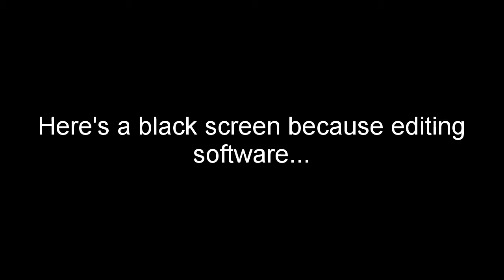Overwatch (Funny Moments): Anecdotes About A Trampoline - Part 13